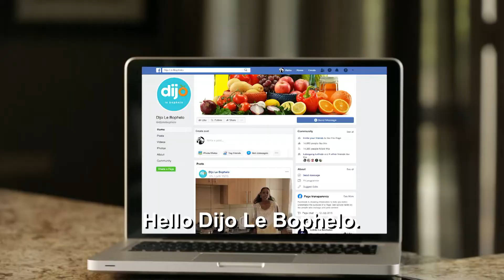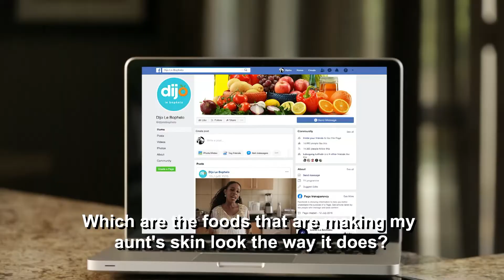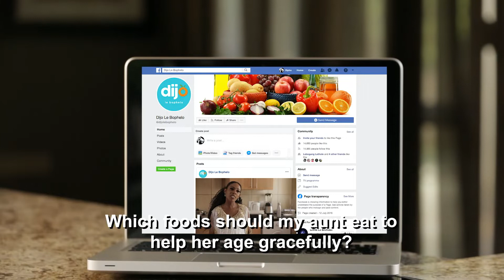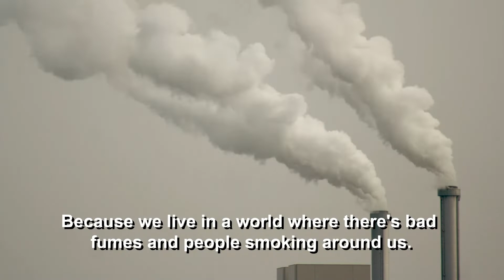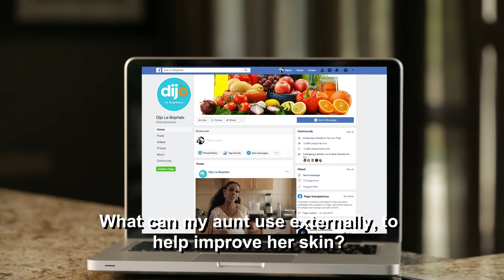Dijo Le Bophelo 3 - Episode 3: Anti-Aging Foods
Phindiwe and the women in her family are very conscious of their looks and take pride in putting their best foot forward. Her aunt has been worried that she may look older than her age and isn’t keen on spending a lot of money on beauty products, so Phindiwe took it upon herself to see if there aren’t any foods that can bring a youthful vibrancy to her aunt’s skin. Medical Doctor and Lifestyle Health Practitioner, Dr Kgomotso Mogapi is in studio to talk about foods that will have Phindiwe’s aunt’s skin beaming with youthfulness.

Catch Dijo Le Bophelo on SABC 2 every Saturday at 13h30